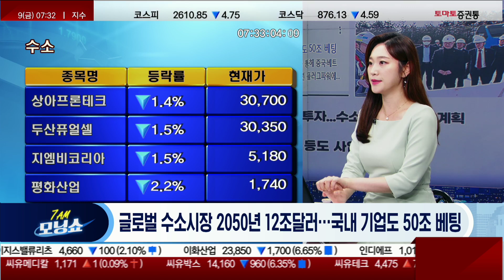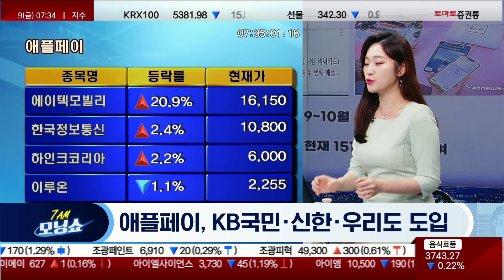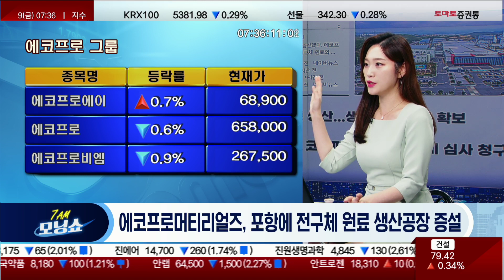장 마감 후 주요 뉴스! 자포리자 냉각수 공급불능! / 중국 대사 "한중 어려움, 中책임 아냐" [마켓콕 헤드라인]